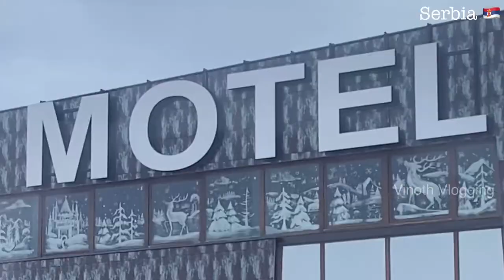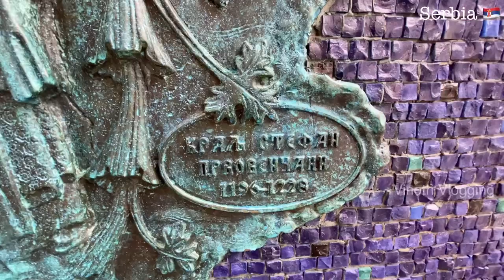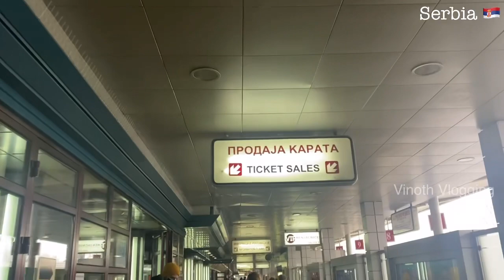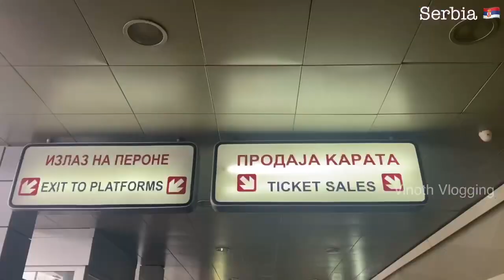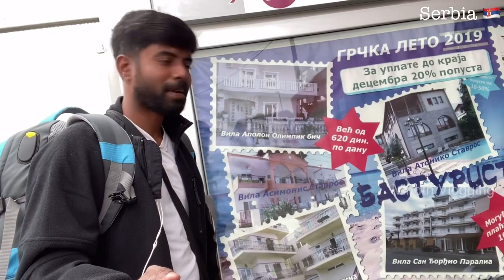Serbia 🇷🇸 | Belgrade City 🌃 | Europe Tour | 4th Video | Bus 🚌 Travelling 🧳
Serbia 🇷🇸 | Belgrade City | St.Sava Church ⛪️ | VinothVlogging​​ # My 1st Video

Serbia 🇷🇸 | Belgrade City 🌃 | Europe Tour | Vegetable 🌶 Market | Vinothvlogging​​ | 2nd Video’s.

Serbia 🇷🇸 | Belgrade City 🌃 | Europe Tour | Lake-view | Vinothvlogging​​ | 3rd Video.